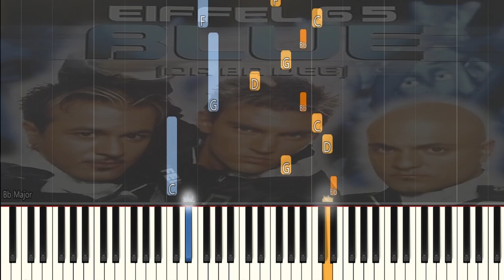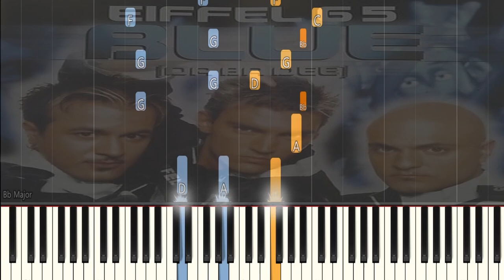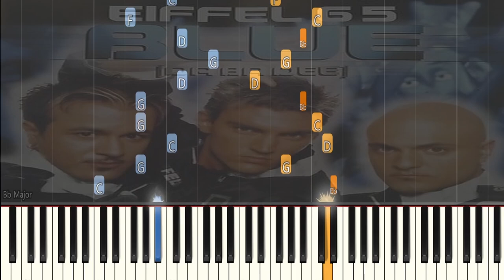I'm Blue | Eiffel 65 | Πιάνο | Piano Tutorial | Free Sheet Music | Διαθέσιμη Δωρεάν Παρτιτούρα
"Blue (Da Ba Dee)" is a song by Italian music group Eiffel 65. It was first released in October 1998 in Italy by Skooby Records and became internationally successful the following year. It is the lead single of the group's 1999 debut album, Europop.

🎹 Arranged & Played by Nikolaos Pavlidis